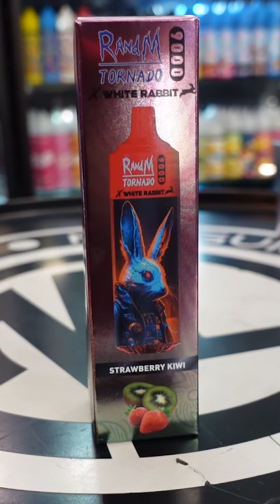RandM Tornado White Rabbit 9000 puffs - Narguiluxe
Une expérience de vapotage inégalée dans un design raffiné. Conçu pour les amateurs de sensations riches en saveurs et en nuages voluptueux, ce dispositif révolutionnaire redéfinit vos attentes en matière de vapotage. Plongez dans un monde de délices aromatiques sans pareil grâce à ses caractéristiques techniques de pointe.
Contenance Généreuse
Profitez d'une réserve généreuse de votre liquide préféré grâce à sa capacité de 18 mL, vous assurant une expérience prolongée.
Performance Extraordinaire
Ne vous souciez plus des recharges fréquentes. Avec une capacité de 9000 bouffées, ce dispositif repousse les limites du vapotage en offrant une durée d'utilisation exceptionnelle.
Zéro Nicotine
Si vous cherchez à savourer les saveurs sans nicotine, vous serez ravi par le taux de nicotine de 0%, offrant une expérience de vapotage pure.
Recharge Facile
Grâce à son port de recharge Type-C, le RandM Tornado White Rabbit se recharge rapidement et efficacement, pour que vous puissiez profiter de votre vapotage sans attendre.
Puff Lumineuse Innovante
Chaque bouffée devient une expérience visuelle avec la fonction de puff lumineuse qui s'illumine à chaque taffe, ajoutant une touche de style à votre séance de vapotage.